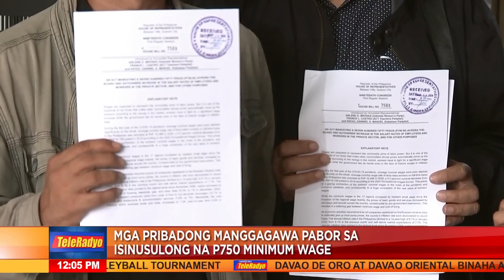P750 arawang sahod ng mga manggagawa isinulong ng Makabayan bloc | Headline Pilipinas (14 Mar 2023)